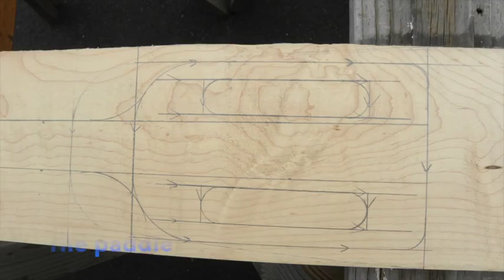Making a Mash Paddle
How to make a mash paddle for homebrewing from scratch, AND with style...